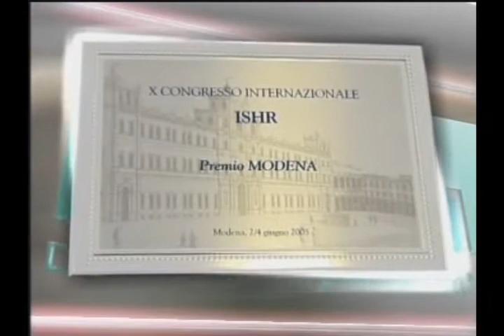Ailesbury Clinic introduces DHI Hair Implants to Ireland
DHI International Medical Group, the No1 hair transplant technique for many VIP clients around the world, including businessmen, athletes & journalists for many years is now available in Ireland.